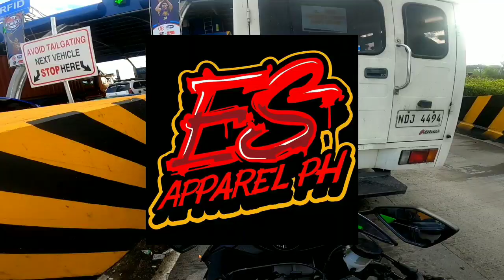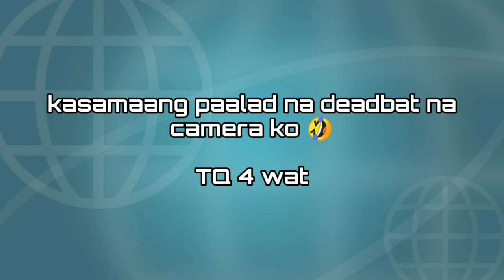MALI KAYO NG INAYA | CHILL RIDE NYO MUKHA NYO !! | RED SWEET POTATO | DOC WINGS | KAWASAKI BLC